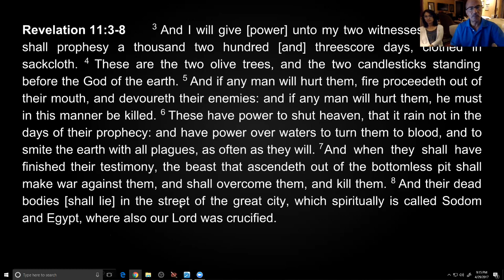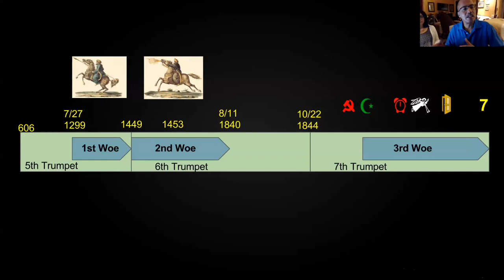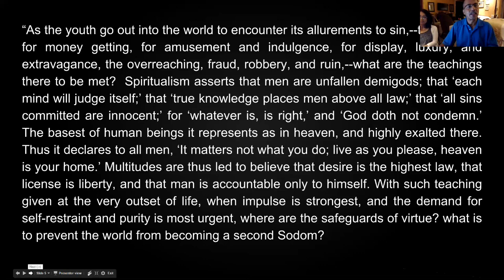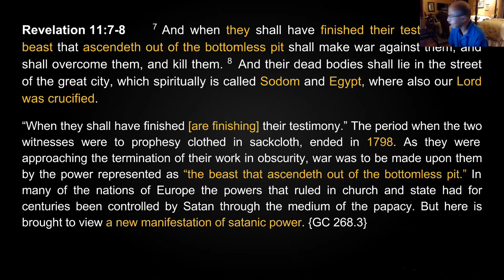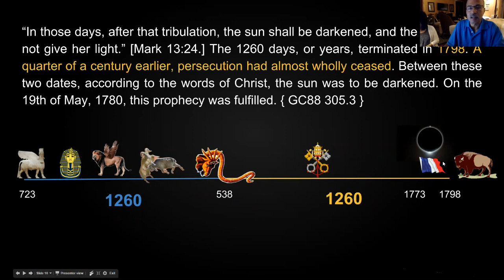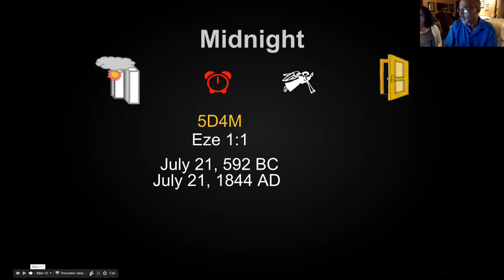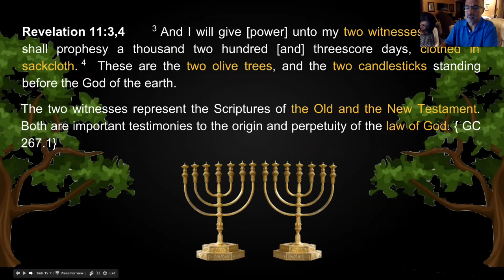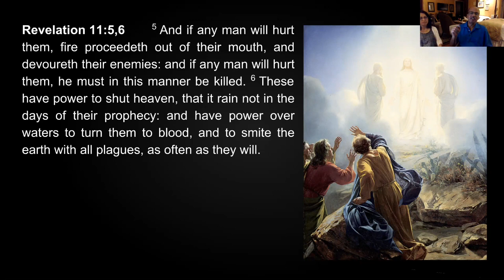The French Revolution (Part One) Akan diulang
French Revolution
Revelation 11